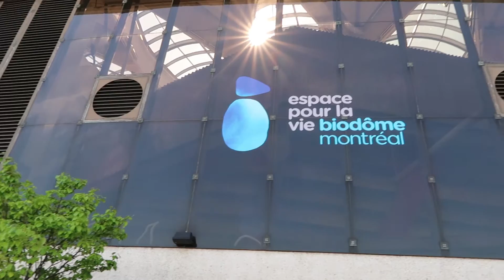Exploring Montreal with my Daughter (#2)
Hey guys i do videos on lifestyle vlogging as well as tech and gear reviews.